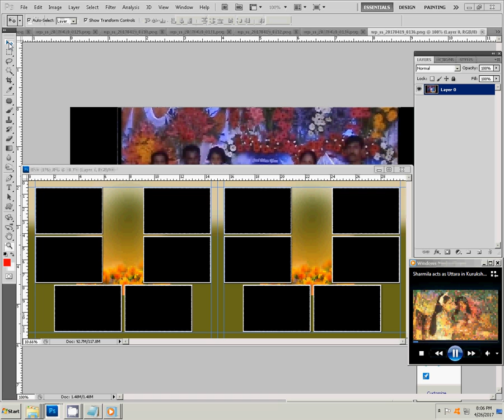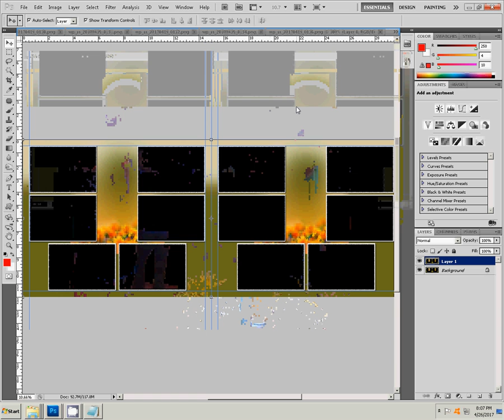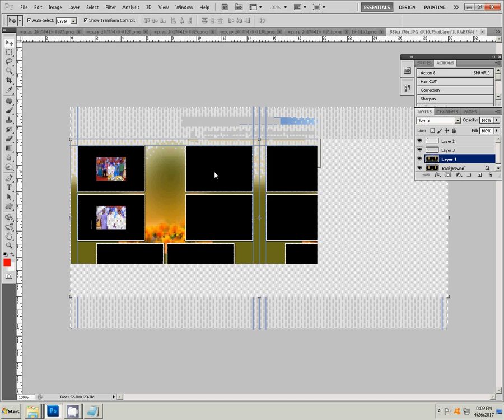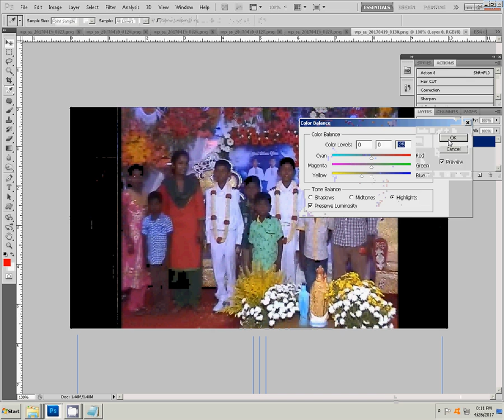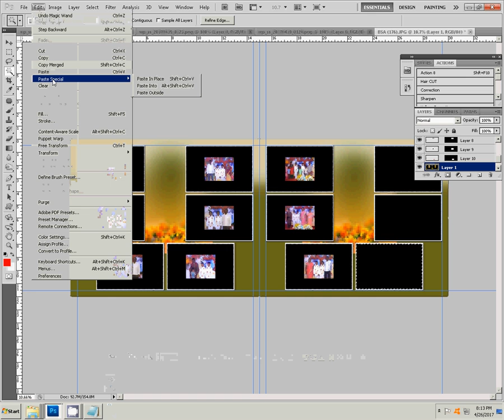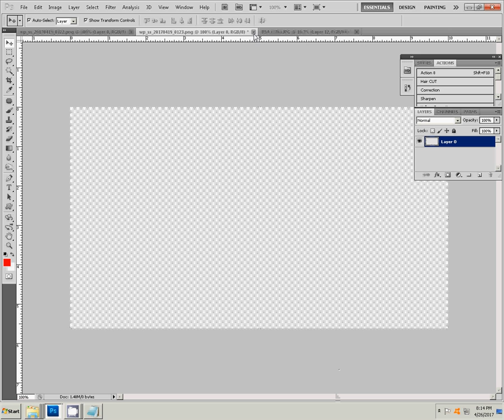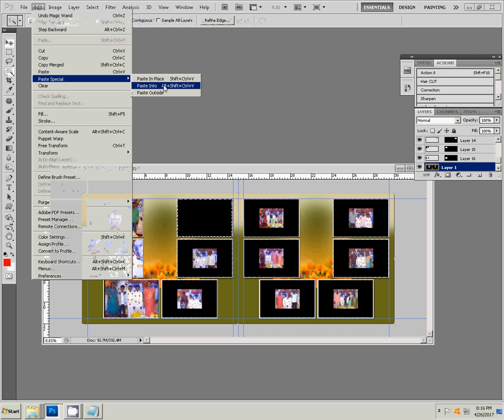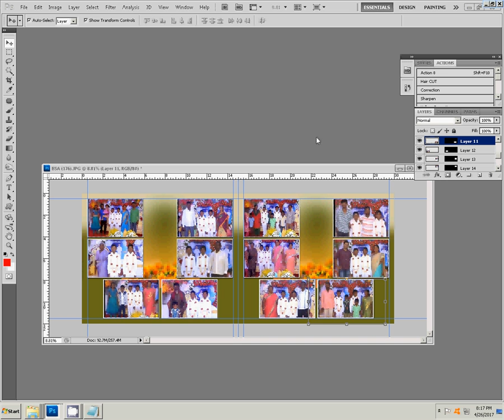Adobe Photoshop Tutorial wedding photobook albumb